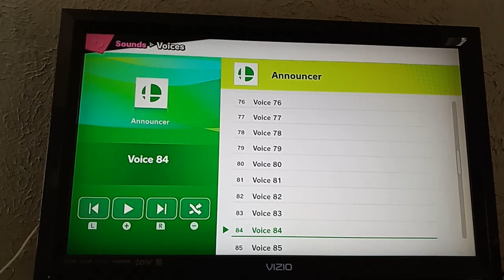Super Smash Bros. Ultimate - Daisy Voice Clips (Her Star KO Sound is Skipped)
Here are Daisy Voice Clips when her Star KO Sound is Skipped for Super Smash Bros. Ultimate. I remember that Daisy's Star KO Sound is recycled from Mario Party 9 on the Nintendo Wii.